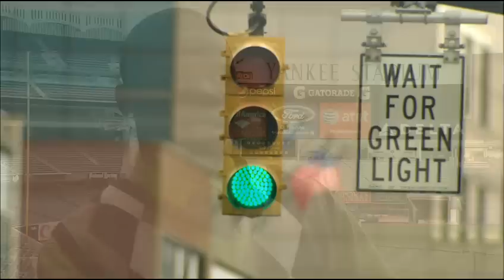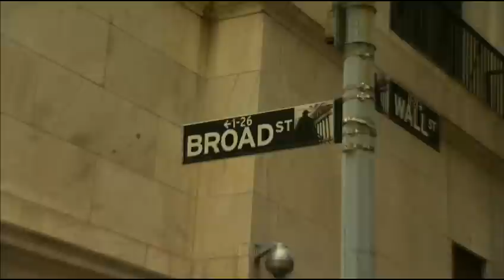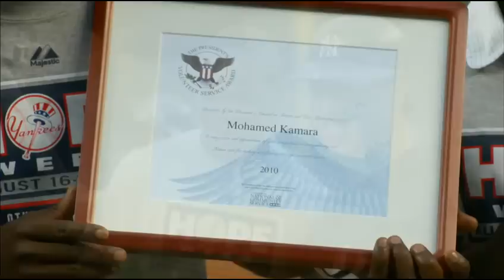Hope Week II: Mohamed Kamara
The determined life of one incredible young man from Sierra Leone is chronicled in this edition of Hope Week II. Mohamed Kamara earns some well deserved rewards given on behalf of the New York Yankees in this feature produced by David Alfreds and edited by Frank Murphy. The feature was showcased in Frank Murphy's 2011 NY Emmy entry, which won Frank Best Sports Editor.